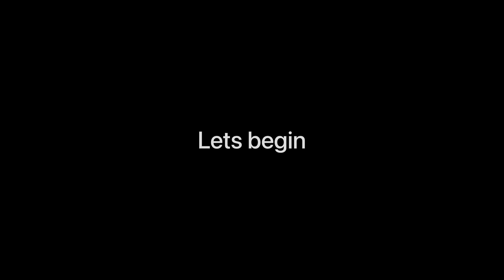200rs challenge | street food | vlog no 13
Vlogging Gear : iphone 13 mini